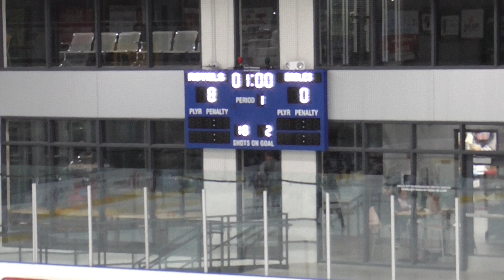1/4/23 Becker Big Lake 1st period W 16-0